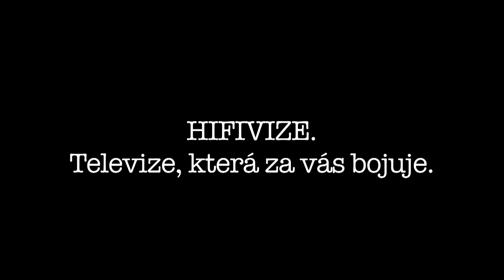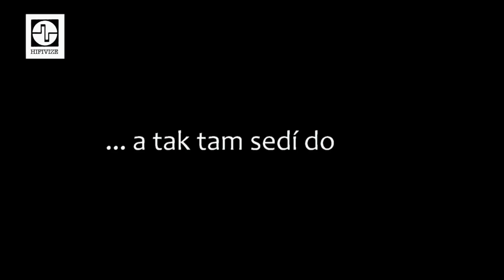HIFIVIZE 2017 pondělí 10. 7.